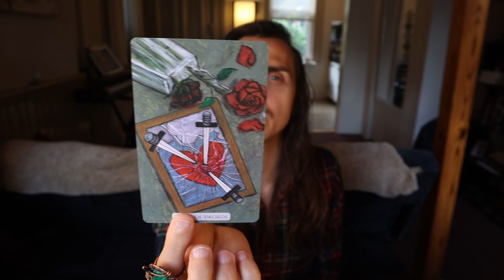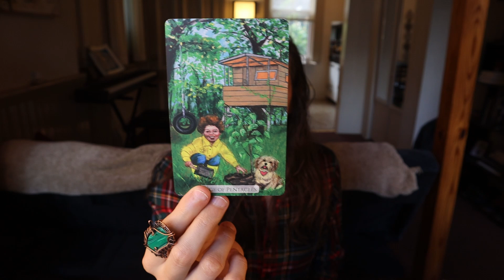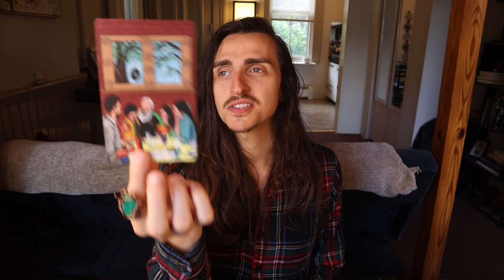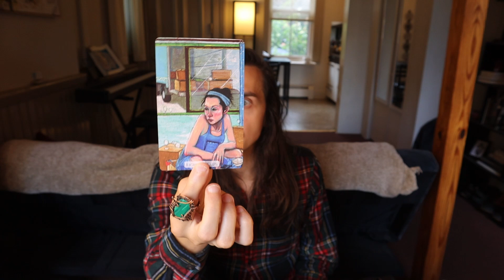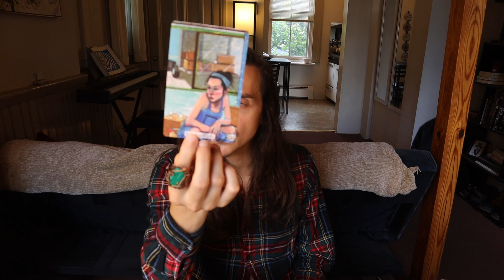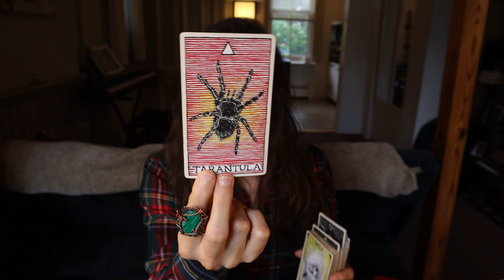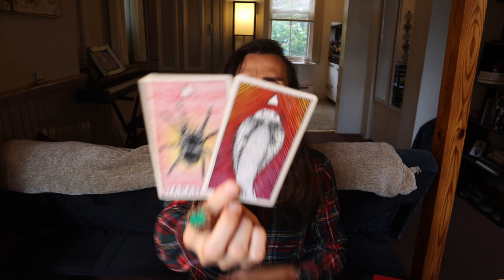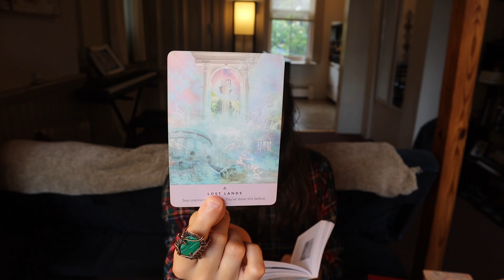Aquarius - Rekindling the Passion // October 2022 Tarot & Astrology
Please keep in mind that these are general messages and they may not resonate with you. Trust your own intuition and discernment above all else. You can schedule a psychic reading or distance reiki session with me on my